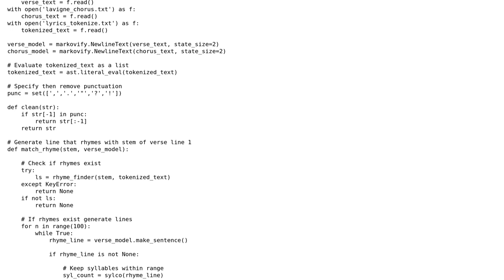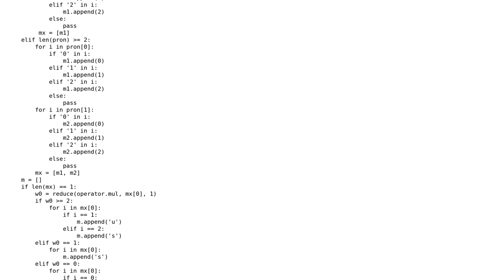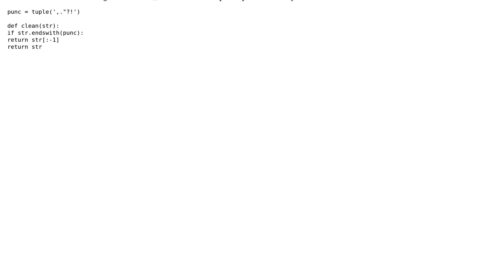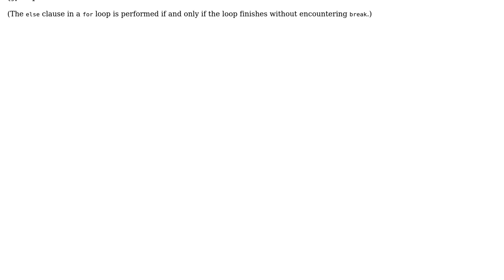Song lyric generator using Markov Chains - Python (2 Solutions!!)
Song lyric generator using Markov Chains - Python

With thanks & praise to God, and with thanks to the many people who have made this project possible! | Content (except music & images) licensed under CC BY-SA | Music | Images & others | With thanks to user MarianD user ggordon user DLosc user chicks and the Stack Exchange Network Trademarks are property of their respective owners. You are responsible for your own actions.